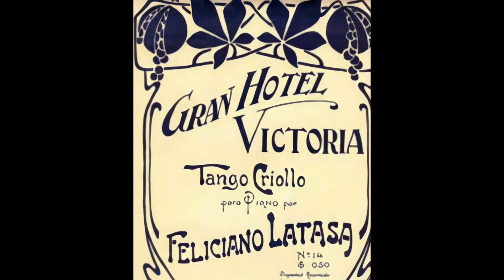Vol 3 Introduction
2 versions of 1935 Gran Hotel Victoria: symphonic and dance style.
These videos support the text in the  book Get To Know the Tango Pioneers: the Precarious Years  (1920 to 1935) so that you can Read, Watch, and Listen to the tango pioneers.
The book (and the Series) is available to buy from the author or from Amazon